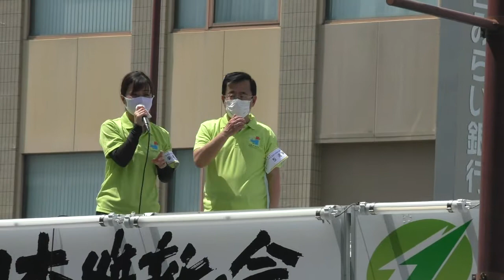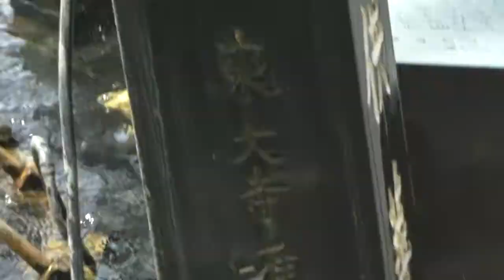2022年6月24日（金）13：30～ 近鉄奈良駅前 日本維新の会街頭演説会①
2022参院選　中川崇候補　前川奈良県総支部代表　吉村維新副代表